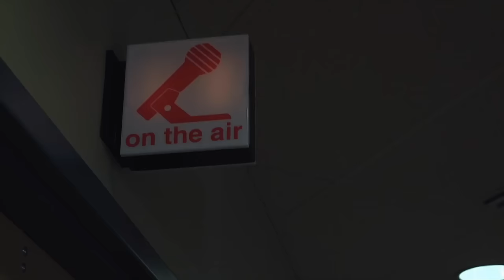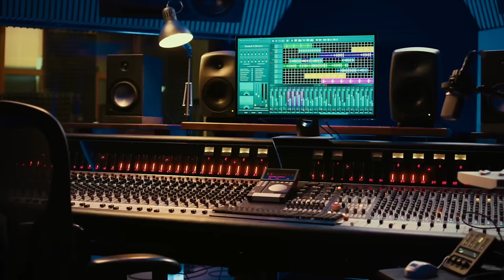Ester Dean One On One: How to Succeed in the Music Industry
Are you ready to take your music career to the next level? In this video, we dive into the essentials of making it in the music industry! From understanding the importance of collaboration and securing publishing deals to finding the right management team, we've got you covered. Learn from real-life experiences and gain valuable insights on how to navigate the industry like a pro. Don't miss out—hit play and discover the game-changing tips that could shape your music journey! 🎤🎸🎹
Chapters:

0:00 Introduction
1:15 The Importance of Collaboration
3:45 Understanding Publishing Deals
7:30 Finding the Right Management Team
10:50 Tips for Picking the Right Partners
14:30 Q&A and Wrap Up